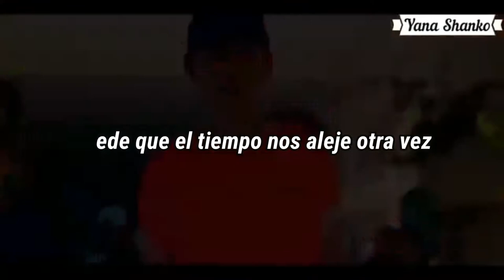Un Año - Sebastian Yatra - LETRA en Historia de amor || TINI. Music